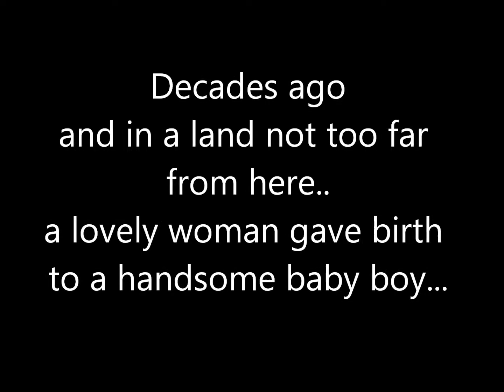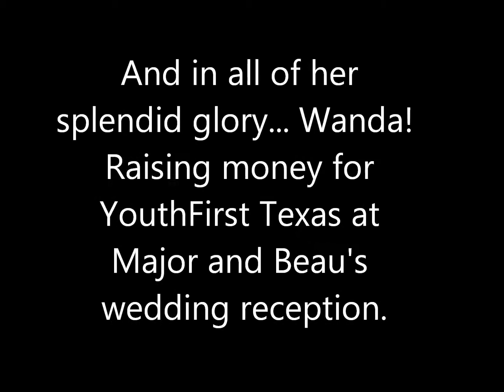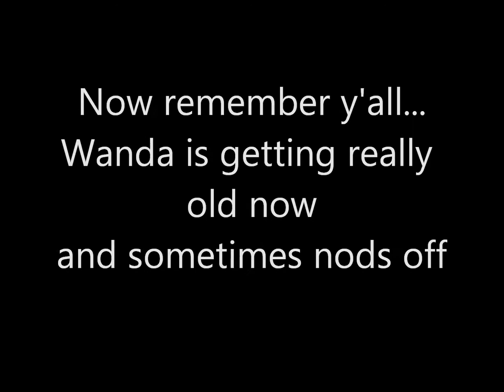Happy Birthday Jasper 2012